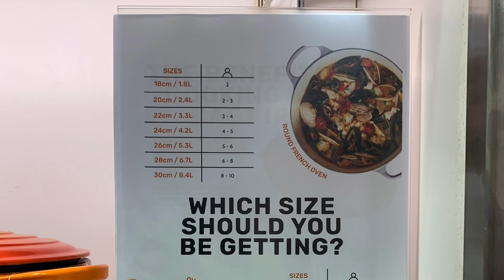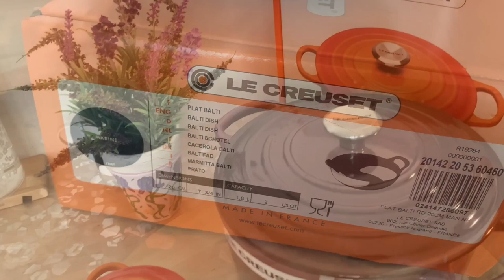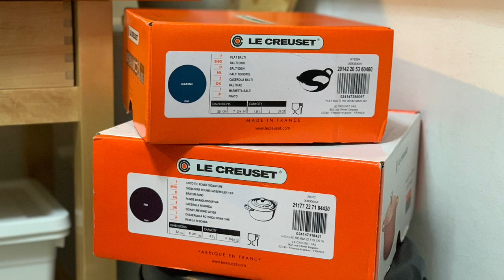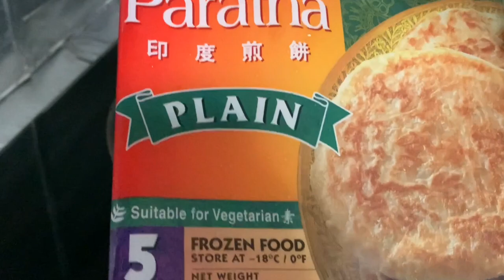🧡LE CREUSET SIG Round French Oven 22cm - Fig 💜🤎| Balti Dish 20cm - Marine 💙